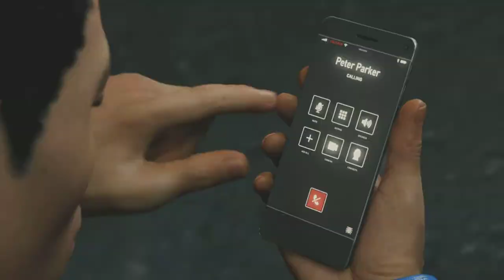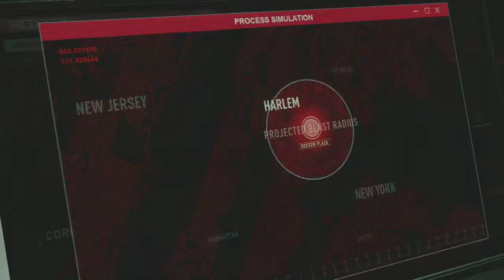Spider Man Miles Morales vs Rhino All Encounters Both Games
These are all the times Miles faced off against Rhino in Spider Man PS4 and Spider Man Miles Morales before and after he got his powers.